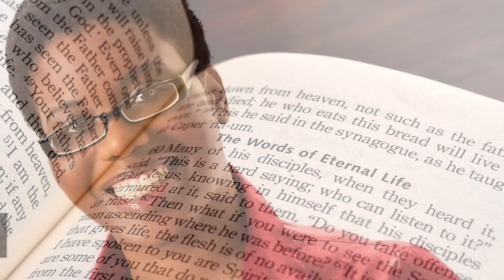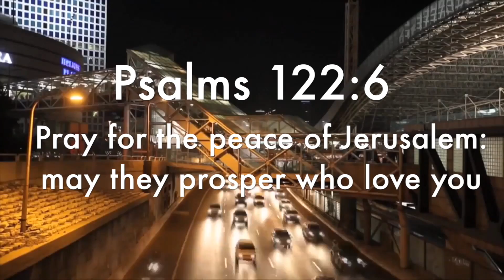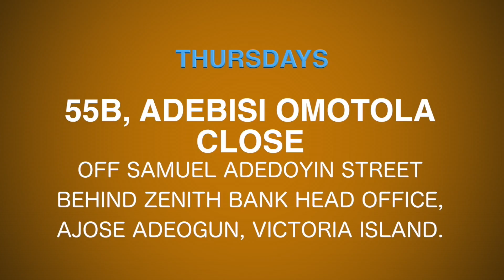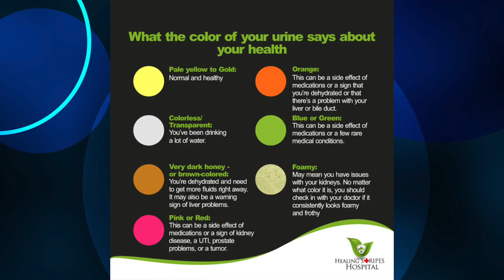RCCG COD News Update January 29, 2017